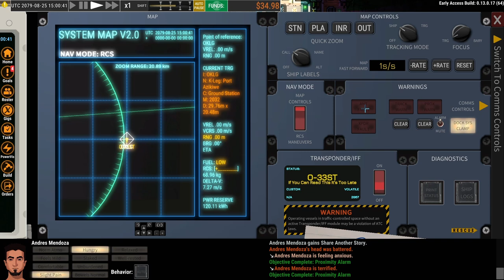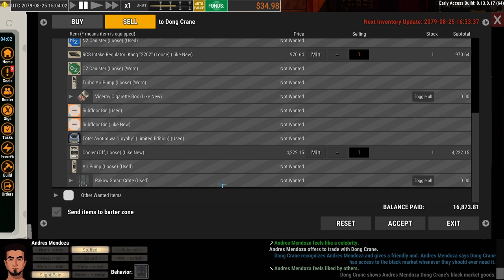Can I Survive as a Scavenger in SPACE?! - S1E1 - A New Beginning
Ostranauts gameplay S1E1. In this episode, I create a new character, acquire a stolen ship and salvage my first derelict for profit.